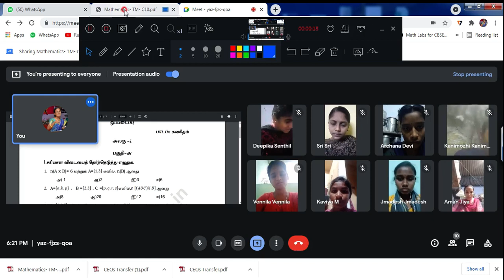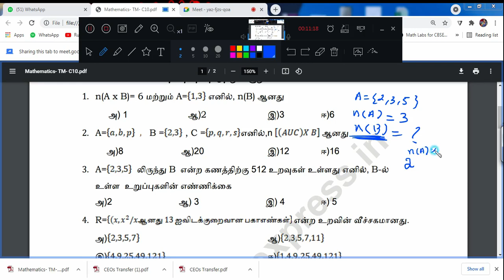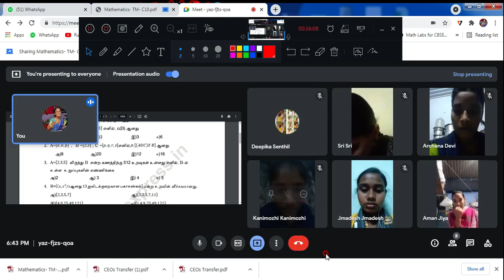10th Maths | GOOGLE MEET CLASS 8 | ASSIGMENT SUM 1 to 3